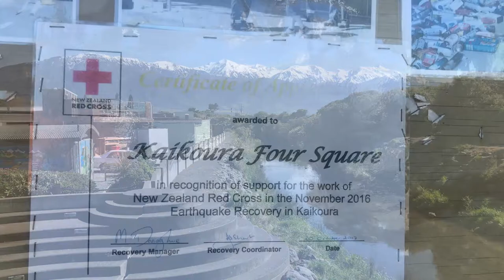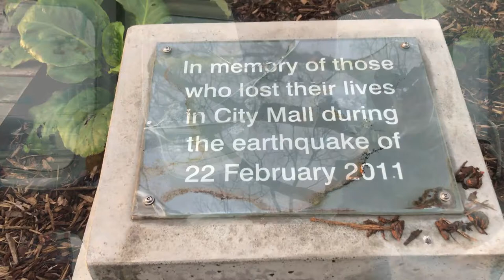Landscape and cricket Photography in the South Island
With the  indoor cricket world series in full swing it's tough getting out much but here's a few opportunistic  shots.